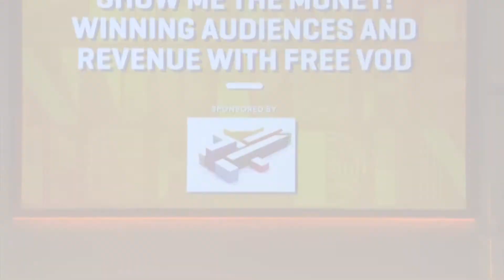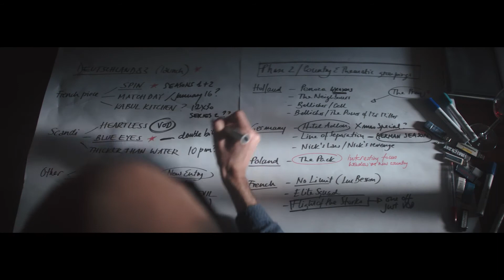Show Me the Money! Winning Audiences and Revenue with Free VOD | EITF 2017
Navigating the rapidly changing world of video on demand can be quite a feat, but the exposure to big audiences and big finances is proving to be a lucrative investment.

Walter Iuzzolino, curator of All 4’s Walter Presents joins Chair Richard Davidson-Houston, Head of All 4 and Selma Turajlic, COO of Little Dot Studios to host a discussion about commissioning, curating and commercialising free on demand video content. Join the panel as they discuss the real power of curation vs algorithms, social video vs premium video, branded content vs commissioned content, indies vs agencies and the future of free video on demand.